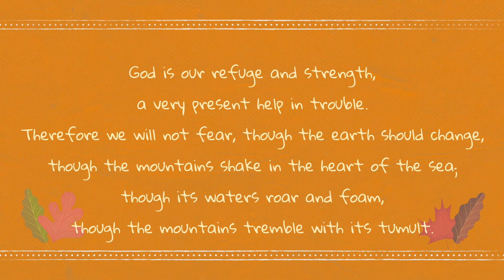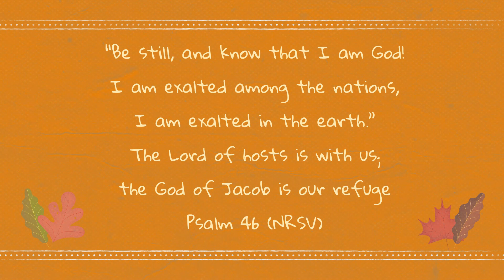21 Days - Day 19 with Rob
Rob shares from a Psalm that is meaningful in his life.